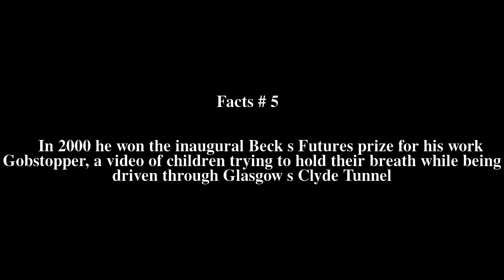Roderick Buchanan Top # 6 Facts